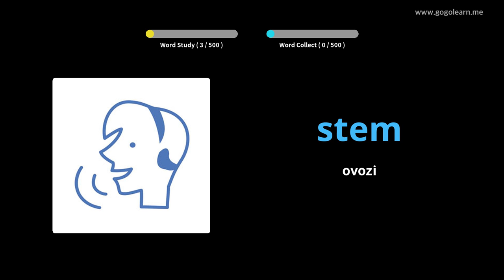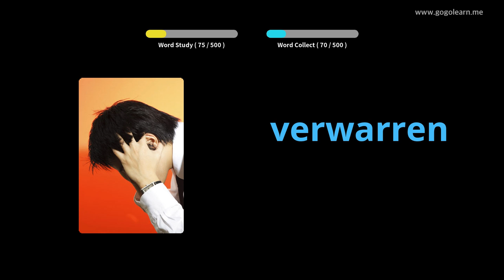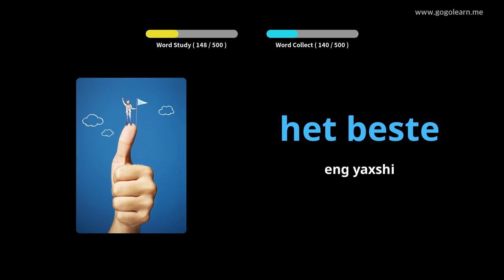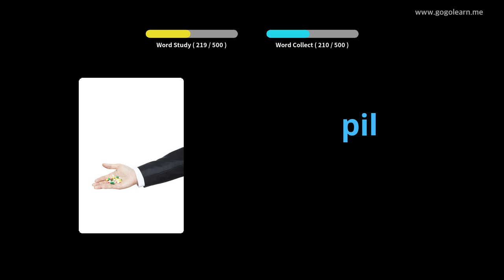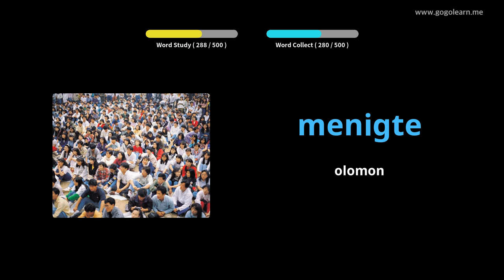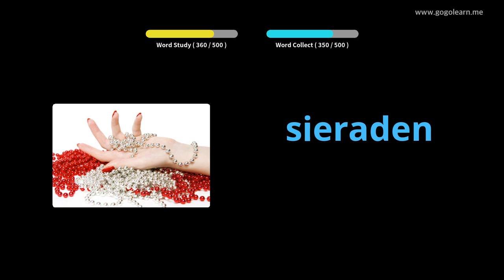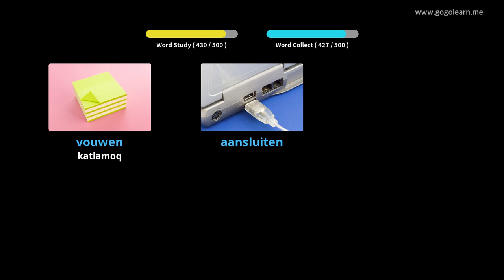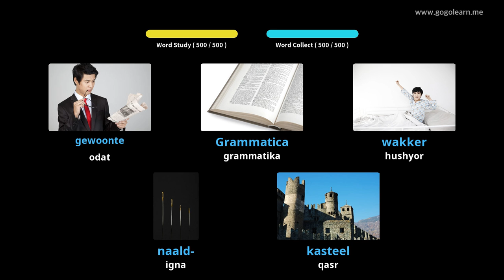Golland tili lug'atining asosiy o'rta maktabi | Golearn